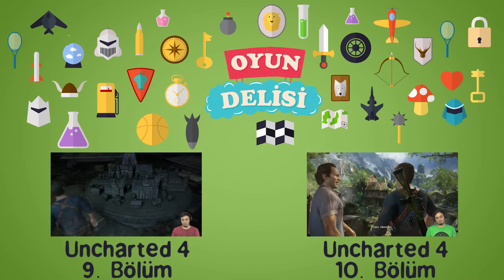Gerçekler! - Uncharted 4: Bir Hırsızın Sonu #11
Bu bölümde olanlara inanmak istemiyorum. İnanmamaya çalışıyorum. Bir garip oluyor. Neden, diye soruyorum. Umuyorum ileriki bölümlerde bu sorunun mantıklı bir açıklaması olacaktır diye umuyorum. Ummak istiyorum. Herkese iyi seyirler.

Uncharted 4: Bir Hırsızın Sonu'nun ilk bölümünden itibaren izlemek için tıklayın